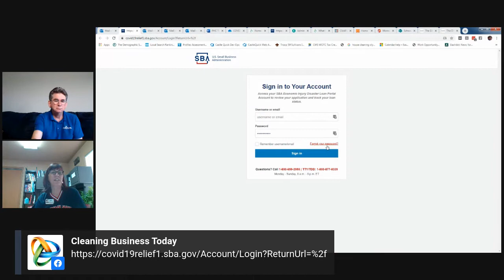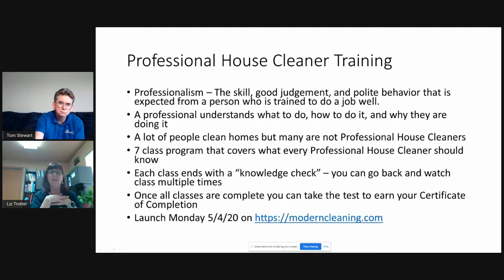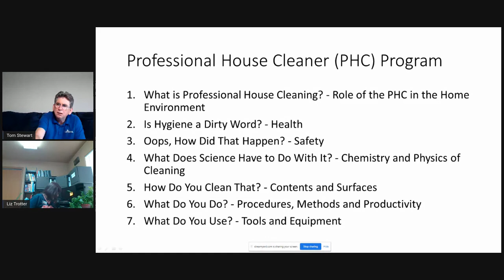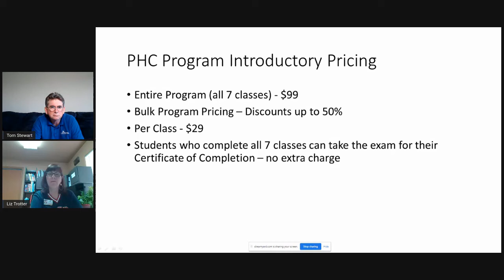Coronavirus Smart Business Moves 042820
Tom and Liz discuss Smart Business Moves for house cleaning businesses during the COVID-19 crisis.